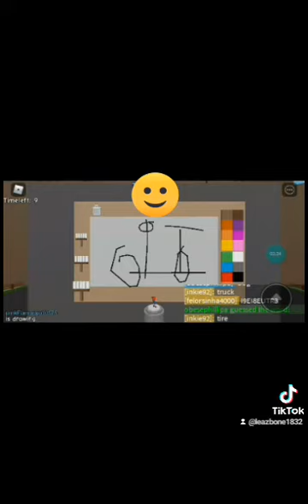my first ROBLOX video on YouTube